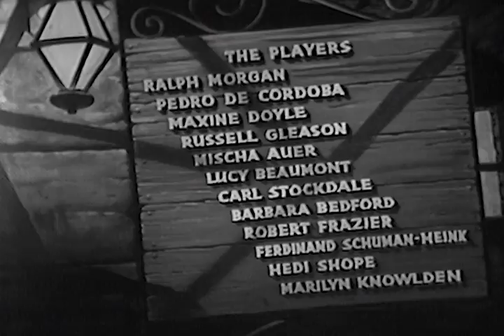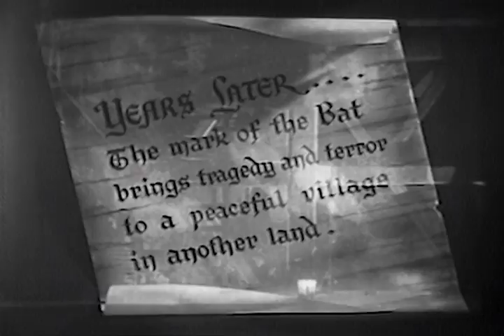Condemned To Live (1935) - Full Movie | Ralph Morgan, Pedro de Cordoba, Maxine Doyle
When a peaceful European village is suddenly plagued by a string of gruesome murders, the nocturnal attacks are pegged on a mysterious giant bat. But the real culprit is mild-mannered, respectable Paul Kristan, a kindly professor with an enigmatic ailment that transforms him nightly into a bloodthirsty vampire. Directed by horror aficionado Frank R. Strayer and produced independently, this film bears many of the hallmarks of a Universal prestige picture, and was a rarity for its time, considering its relatively sympathetic treatment of vampires.

Writer: Karen DeWolf
Starring: Ralph Morgan, Pedro de Cordoba, Maxine Doyle, Russell Gleason, Mischa Auer, Lucy Beaumont, Carl Stockdale, Barbara Bedford, Robert Frazer, Ferdinand Schumann-Heink, Heidi Shope, Marilyn Knowlden